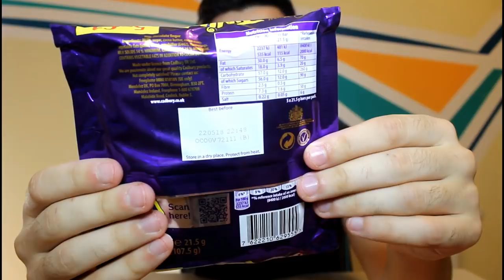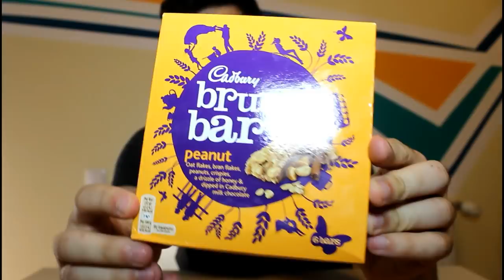ÎNCERC DULCIURI DIN ANGLIA !! (CADBURRY TASTE)